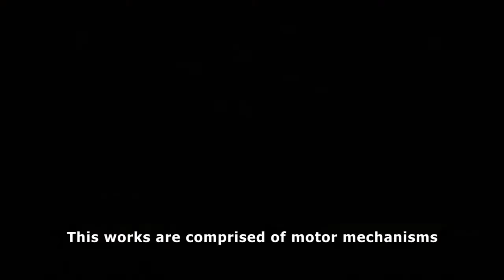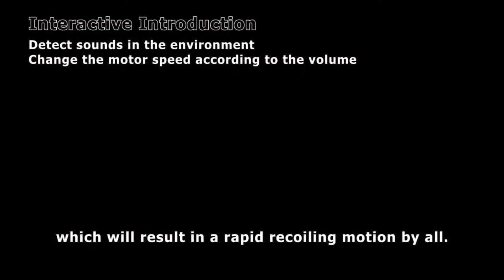陳韻如－《聲機勃勃Ⅱ 共生 Spring up Ⅱ Coexistence》（2014）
《聲機勃勃Ⅱ-共生》是由聲機勃勃聲音敏感裝置演化而成，複製它的DNA，在這種生命的延續過程中，如同細胞分裂是生物體生長和繁殖的基礎，通常由一個細胞產生分裂則一分為二，生命的螺旋也因此誕生。

《聲機勃勃Ⅱ-共生》聲音敏感裝置，由馬達機制組成的裝置作品，彷彿像擁有生命的小生物一般，這些小生物們非常害羞、敏感和好奇，它們像人類或是生物一樣有聽覺和視覺，聽得到環境的聲音，會探頭出來觀察這個世界。當環境安靜下來時，它們便會立刻探頭出來，更安靜的話，它們會更出來；但當有輕微聲響時，它們便會立刻躲起來，直到安靜為止。此作品靈感來自於爬山，在山林中，你可以感受到陽光、花鳥、草樹及昆蟲的存在，這些生物們會因為你的介入，而躲藏起來；但如果你安靜在那裡一段時間後，當牠們習慣有你存在時，牠們又開始出現及活動著。以聲音驅策裝置，彼此對焦、映照、相生，從而與觀者、環境和空間衍繹出一篇篇意涵無盡的談話，藉此希望創造出，環境因被人類或聲響介入之後，所造成的改變與反應。

《Spring up II - Coexistence》
Spring up II - Coexistence serves as an evolutionary product of the sound-sensitive installation of Spring up - it is a replication of its DNA. This continuation of life is just like cell division, the fundamental process of organism growth and reproduction in which one cell is usually split into two.

The sound-sensitive devices of Spring up II - Coexistence are comprised of motor mechanisms that seem to contain small life-like organisms.  These organisms are very shy, sensitive and curious, and have the ability to hear and see just like humans and animals. When they hear sounds from their surrounding environment, they stick their heads out to observe this world. When their surroundings are quiet, they will promptly extend their heads outward.  An even quieter environment leads them to come out even more. Yet, the slightest sound will immediately cause them to retreat back into their shells until all is silent once more. The inspiration for this artwork is derived from the experience of hiking. In the forest, a person can feel the presence of sunlight, birds, flowers, grass, trees, and bugs. Yet, these organisms will promptly go into hiding due to your presence. However, if you remain quiet for a period of time, they will get used to you and proceed with their normal activities. The sound-driven devices focus, reflect, and complement each other, while an endless and implicating conversation emerges amongst the viewer, environment, and space. This artwork expresses the changes and reactions to an environment caused by the introduction of people and sounds.